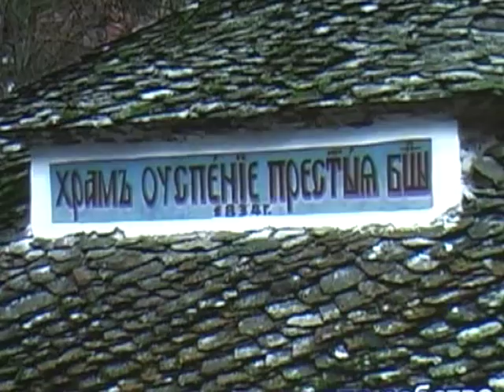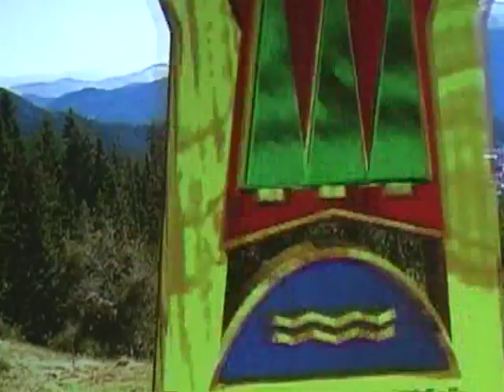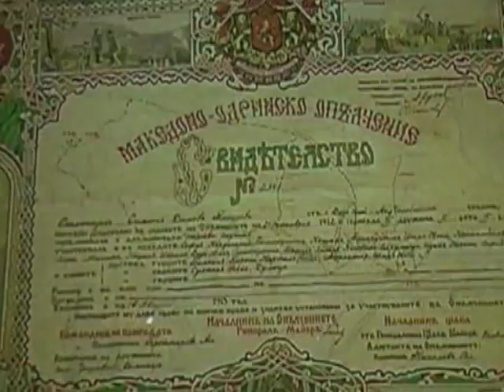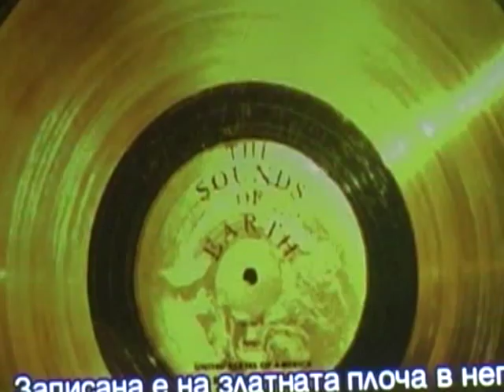Джон Лоутън представя Смолян 2/3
Легендарният музикант от култовата група „Юрая хийп представи своя филм за Смолян от поредицата „Срещи с България. Лоутън беше в Смолян и общината преди няколко месеца и работи с екип на телевизия СКАТ. Филмът е в две серии с обща продължителност 60 минути.